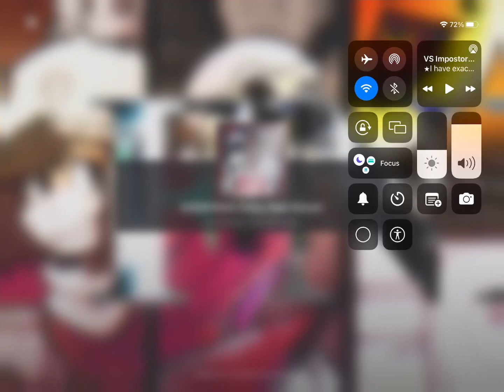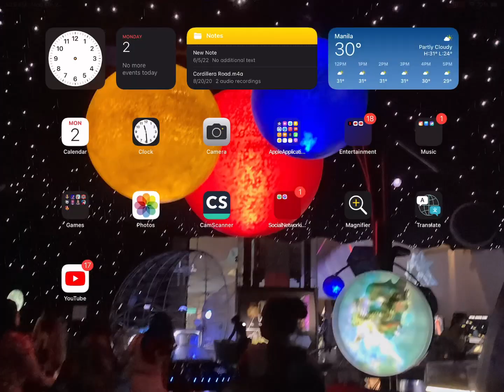FNB but if the game crashes, the video ends. (Weakness of mobile players of FNB)